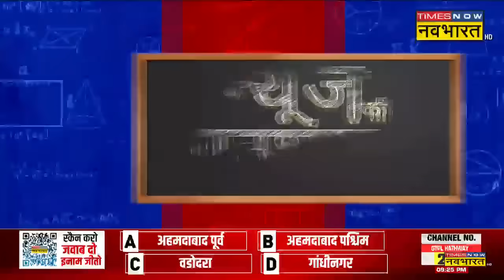News Ki Pathshala | Sushant Sinha: Petrol-Diesel 25 रुपए सस्ता करनेवाली खबर आ गई है? | PM Modi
News Ki Pathshala With Sushant Sinha: आत्मनिर्भरता की रेस में India को एक और नया मुकाम हासिल हो गया है। बता दें कि Krishna Godavari Basin में काकीनाडा के तट से 30 किलोमीटर दूर Crude oil  के 26 नए कुएं मिले है, जिससे अब भारत की विदेशों पर कच्चे तेल को लेकर निर्भरता कम होगी। देखिए पूरी खबर..